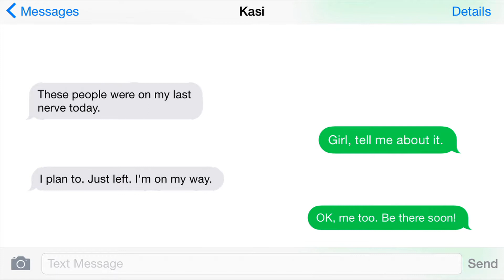GGYL | Ep. 1 "Working The 9-to-5 Grind"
Kasi TeYana and Michelle Denise Jackson present… EPISODE ONE OF "GIRL, GET YO' LIFE!"

In the series premiere, we meet Kasi and Michelle, two sassy, intelligent, funny sistafriends who are trying to get their lives together by balancing work, relationships, family, and their dreams. In Episode #1, Kasi has to deal numerous ridiculous customers, while Michelle tries not to let her annoying coworkers or her overzealous students get the most of her. Y'all know about that 9-to-5 struggle…

Created by: Kasi TeYana & Michelle Denise Jackson
Executive Producers: Amery Thao & Emma Lee
Co-Directors: Kasi TeYana, Michelle Denise Jackson & Amery Thao
Director of Cinematography: Amery Thao
Graphic Design: Hana Ward (HanaWard.com)
Edited by: Amery Thao & Yvonne Senat
Production Assistant: Carina Clemente

Starring (in order of appearance):
Kasi TeYana
Michelle Denise Jackson
Shanelle Moore
Grace Su
Brandon Arias
Christian McClure
Eric D’Wayne

Special Thank You to:
Antonio "Paz1" Appling and The Nest
Bolt Global Enterprise
Lelia Allen
Lisa Harmison
William M. Johnson